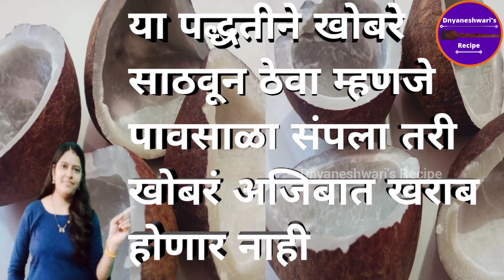how to store dry coconut for long time / सुके खोबरे वर्षभर साठवून ठेवण्याची योग्य पद्धत